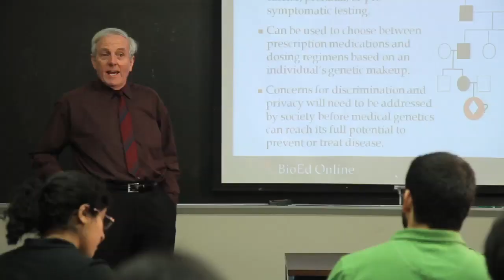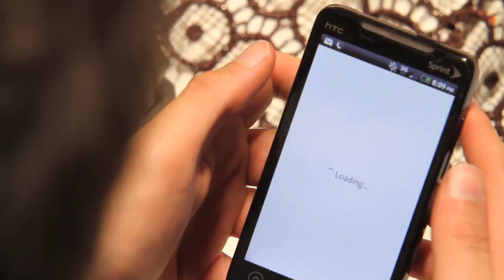"Survive" Episode 2: Outtakes and Behind-the-Scenes